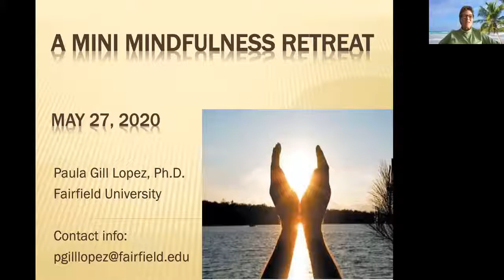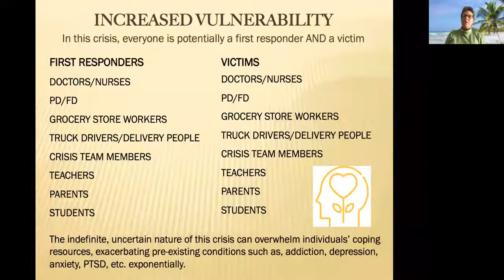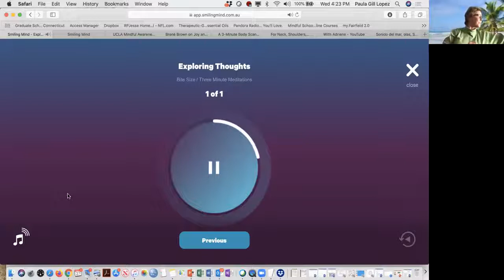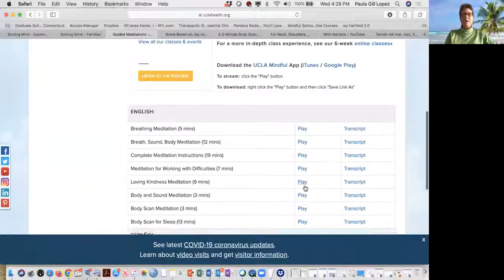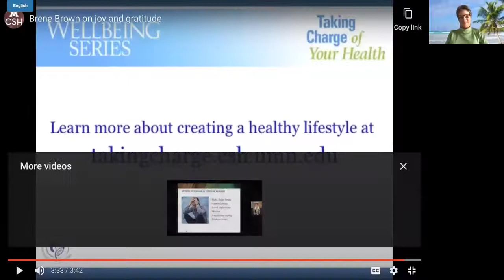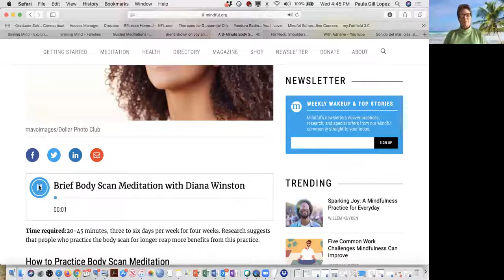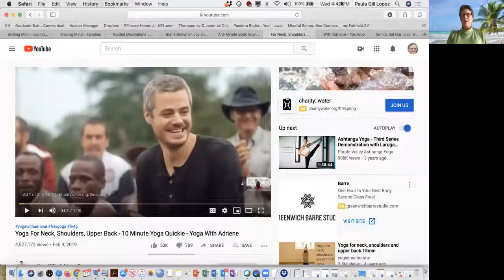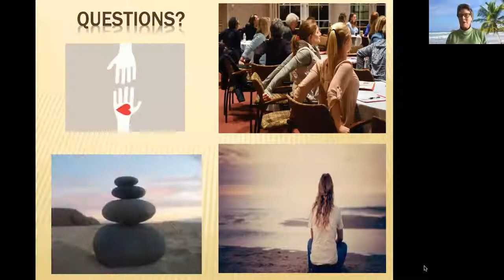A Mini Mindfulness Retreat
Please join Dr. Paula Gill Lopez for this online workshop. Dr. Gill-Lopez is an associate professor, program director, and department chair at Fairfield University. In 2008, she attended her first mindfulness conference and found per personal and professional passion. Since then, Paula has attended many mindfulness conferences and retreats and has trained in several major programs, including Mindfulness-Based Stress Reduction (MBSR), Mindfulness in Education (MiEN), Mindful Schools, and Inner Resilience. She presents mindfulness infused self-care workshops throughout Connecticut and nationally and has written articles and book chapters on self-care in schools.